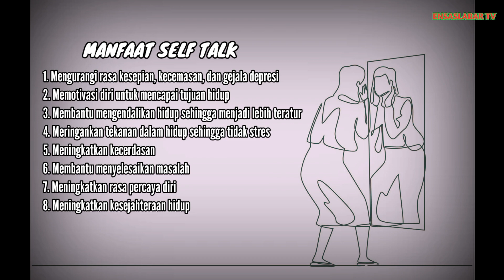MANFAAT SELF TALK DAN CARA MELAKUKAN NYA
manfaat berbicara dengan diri sendiri:

1. Mengurangi rasa kesepian, kecemasan, dan gejala depresi
2. Memotivasi diri untuk mencapai tujuan hidup
3. Membantu mengendalikan hidup sehingga menjadi lebih teratur
4. Meringankan tekanan dalam hidup sehingga tidak stres
5. Meningkatkan kecerdasan
6. Membantu menyelesaikan masalah
7. Meningkatkan rasa percaya diri
8. Meningkatkan kesejahteraan hidup

Ingin belajar lebih jauh seputar self talk? ini rekomendasi buku yang bisa anda pelajari :